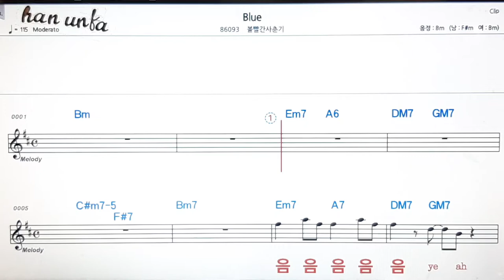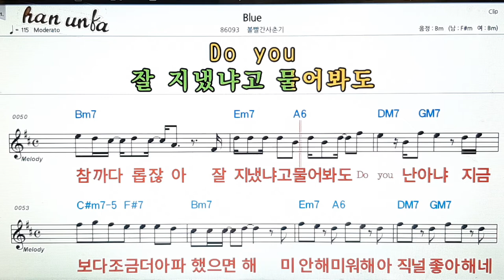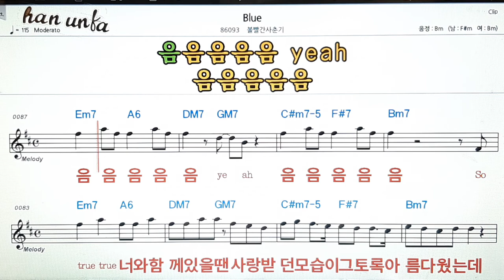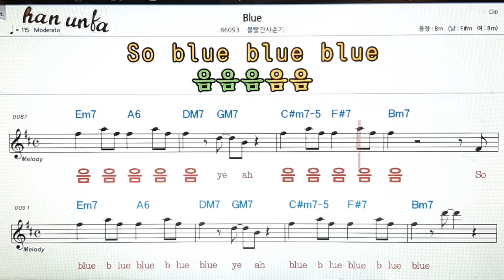Blue/볼빨간 사춘기👍노래 반주, 코드 악보,가라오케💋Karaoke*Sheet Music*Chord*MR